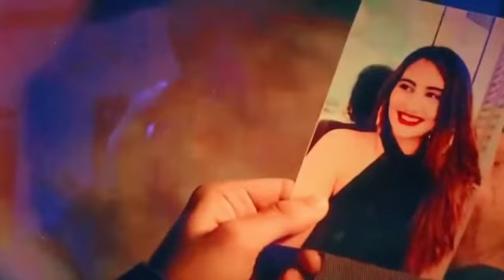jindagi ki waat lag gayi